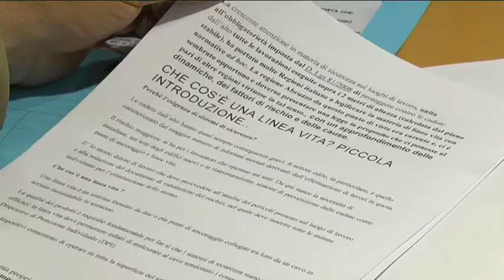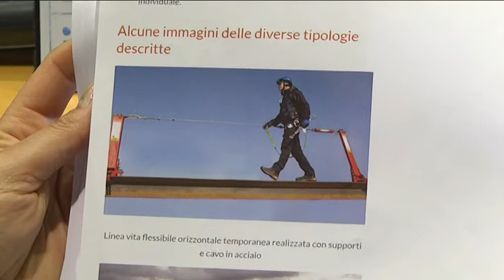Abruzzo – Proposta di legge per la sicurezza sul lavoro